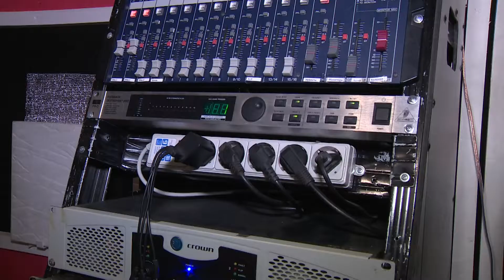День барабанщика: когда праздновать